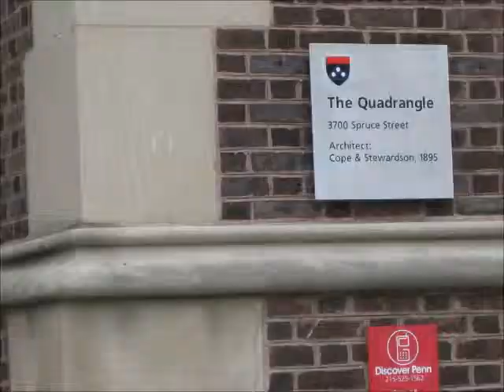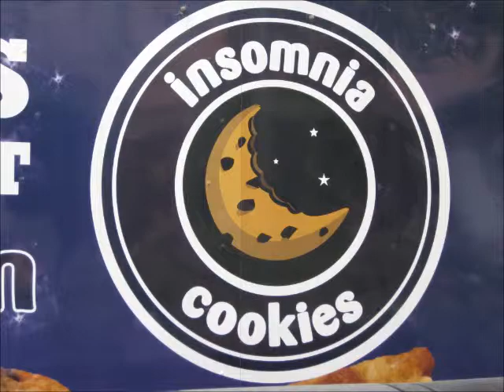The 30th Street Station Adventure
Audiences are flocking to see what critics have called, "thrilling," "provocative," and "a freshman media/comm project."